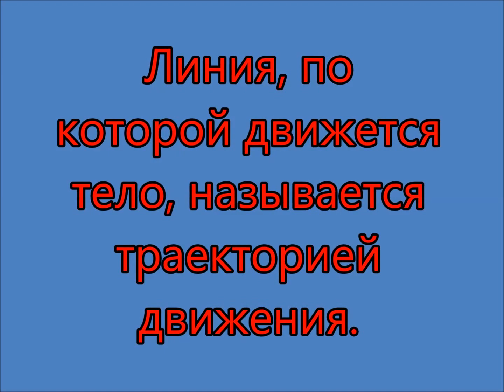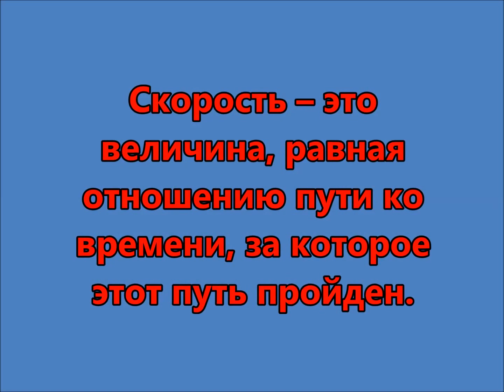Механическое движение. 7 класс.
Презентация. Для самостоятельного изучения. Основные понятия за две минуты.